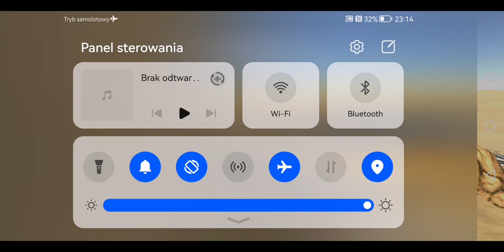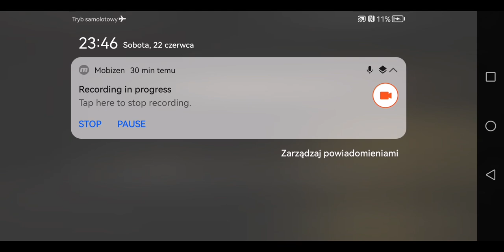CIĘŻKOZBROJNY SNAJPER! - Desert 1943 #12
Film ten został nagrany 22 czerwca 2024 roku.